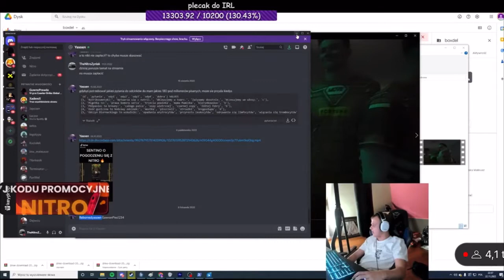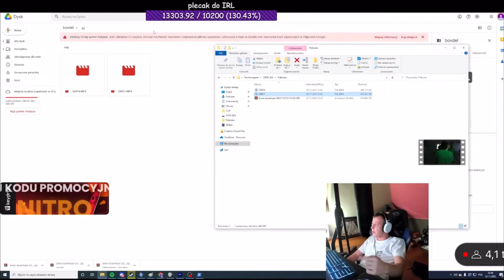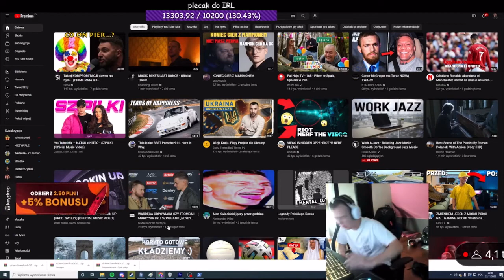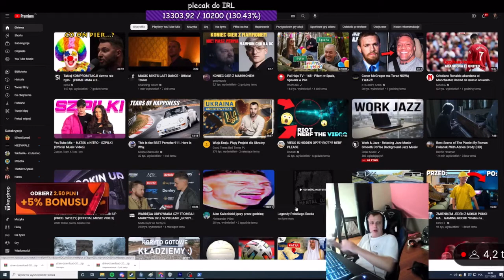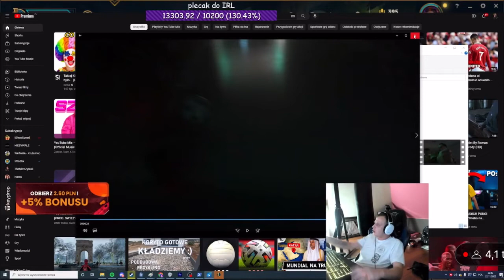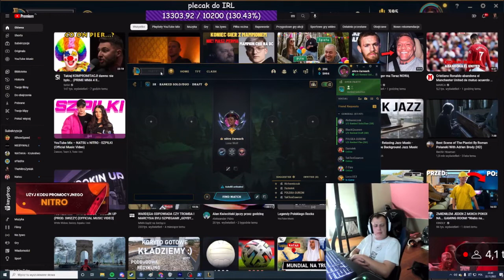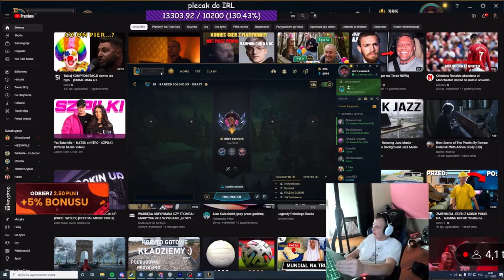NITRO VS BOXDEl I ZWYKŁY KIBIC *Ostro bez hamulców*